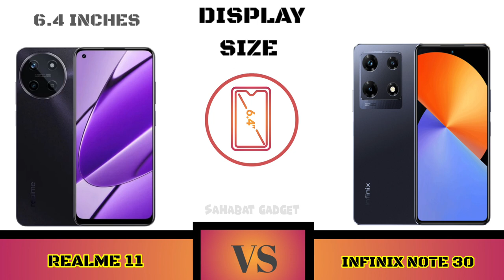Full Comparison Realme 11 NFC VS Infinix Note 30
Halo Sahabat gadget welcome to Comparison Realme 11 NFC vs infinix note 30

Shopping Link 🔥📲👇
Realme 11 NFC

Sahabat Gadget